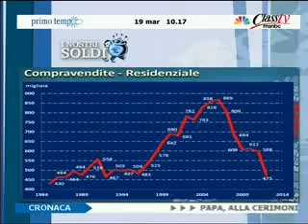Primo Tempo Carlo Giordano Immobiliare.it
La Trasmissione di Class News CNBC Primo Tempo prende parte alla conferenza stampa di presentazione dell'Osservatorio sul mercato residenziale italiano nel secondo semestre 2012 e primo bimestre 2013. Ospite in studio l'AD di Gruppo Immobiliare.it, Carlo Giordano